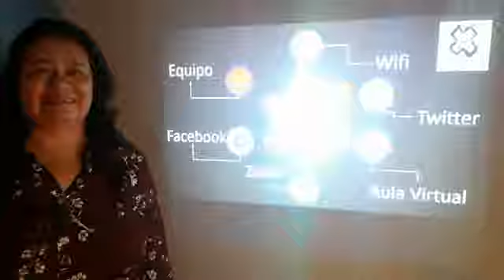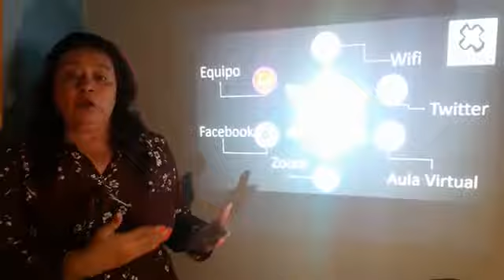Irma Ruth Mendoza Rosales - Impact Junkie Pitch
Actividad Económica: Educación y servicios de educación formal y no formal
Etapa de tu negocio o proyecto: etapa de ideas

El problema que me apasiona resolver es lograr que los/las jóvenes estudien y no solo hagan trabajos que no les permitirá tener una morbilidad social y económica.